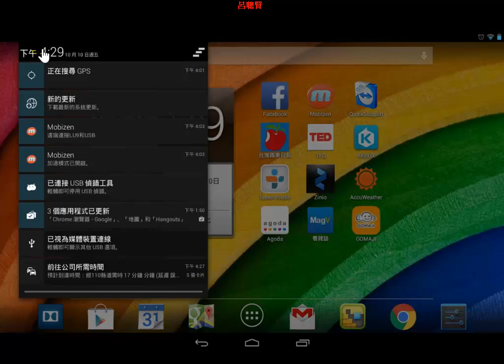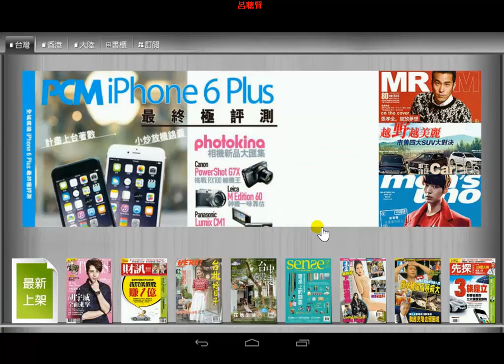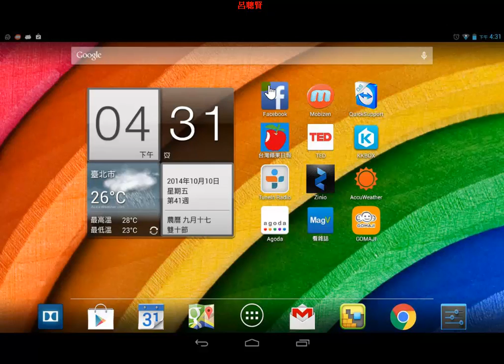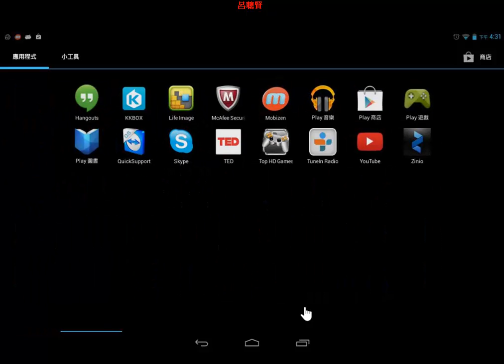Acer平板_a04_主畫面介紹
主畫面介紹